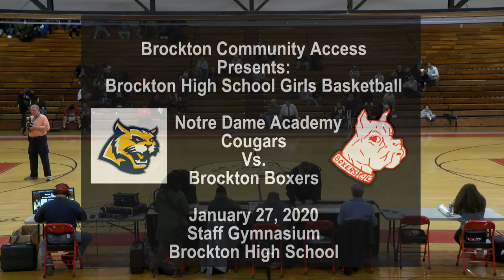BHS Girls Basketball vs Notre Dame Academy 1-27-20